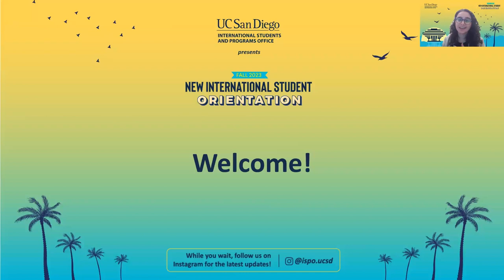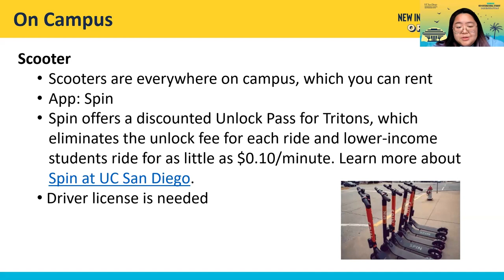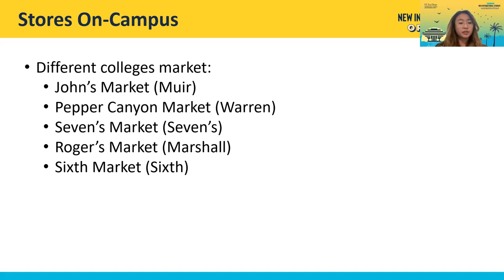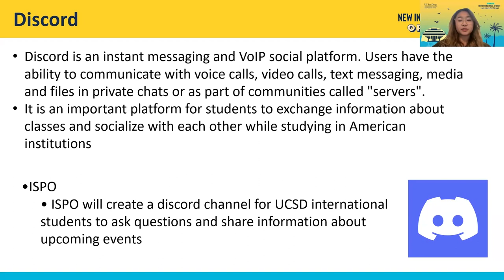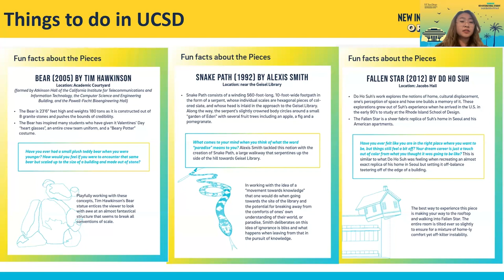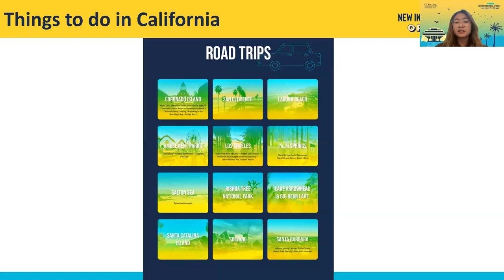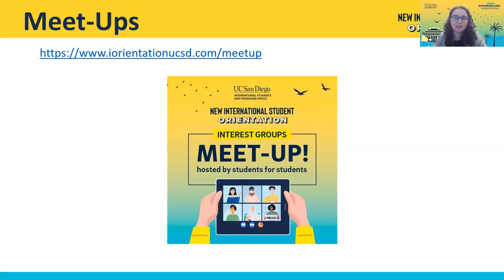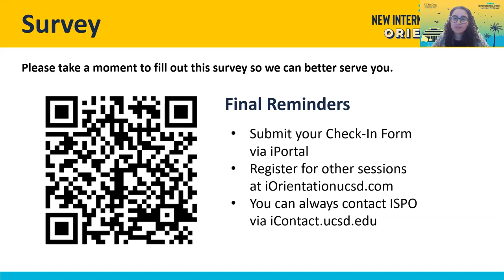Getting Set Up in the U.S. (Surf Check Live)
Getting set up in a new country can be difficult. Hear from current international students at UC San Diego who will share tips on how to set up a phone account, how to find transportation around San Diego, how to buy groceries, and more!

00:00 : INTRODUCTION
03:52 : SURF CHECK
04:10 : HOW TO SET UP A PHONE ACCOUNT
07:25 : TRANSPORTATION
12:29 : WHERE TO BUY GROCERIES
16:52 : PHOTO ID
22:46 : SOCIAL MEDIA
26:51 : OFF-CAMPUS HOUSING
30:16 : THINGS TO DO
37:48 : QUESTIONS
53:12 : EVENTS, PROGRAMMING, AND FINAL REMARKS

The International Students & Programs Office's vision is to create an inclusive and globally-engaged University community where all international students achieve their academic, personal, and professional goals. We will enrich the academic, research, and intercultural experiences of international students, provide the highest levels of knowledge and expertise in advising and immigration services within a welcoming and supportive environment, and advance global education and engagement efforts, in partnership with campus departments and units, at UC San Diego.